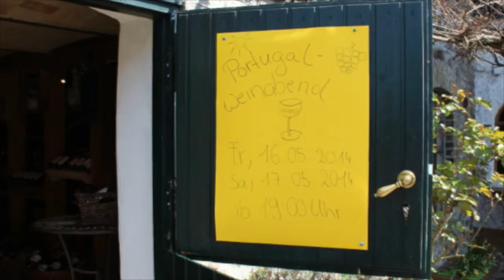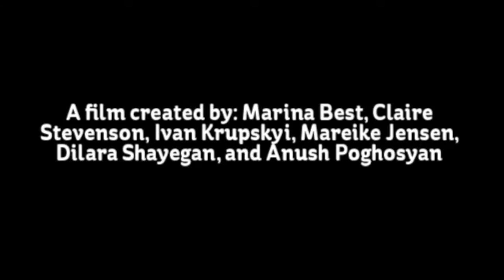Student-Made Video Project: Culinary Diplomacy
A student-made video on culinary diplomacy for the class Internal and External Relations of the EU.